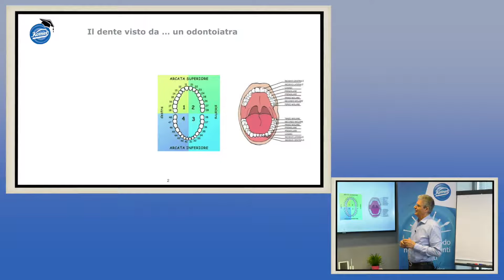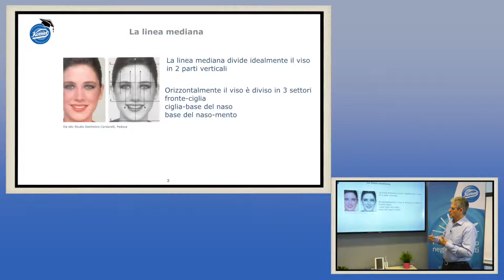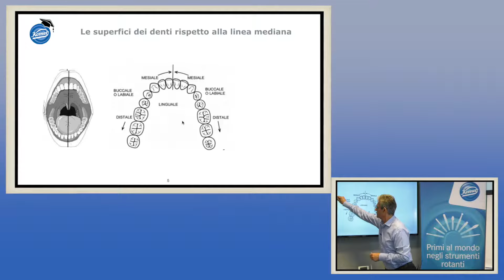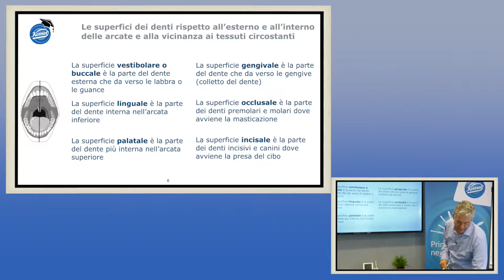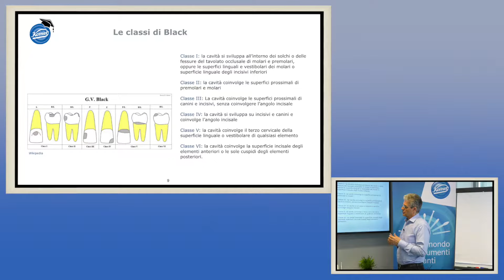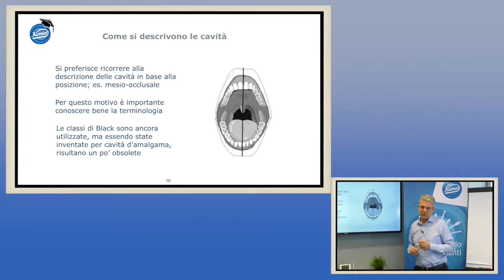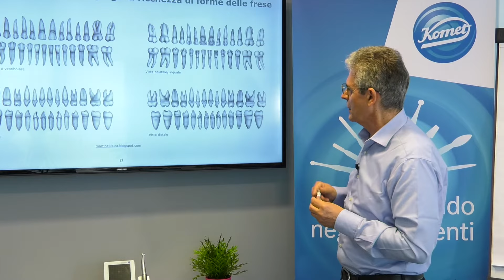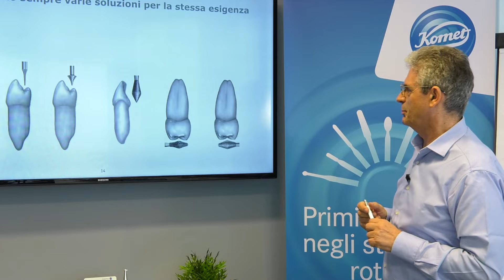Terminologia di base in odontoiatria - di Francesco Comelli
Seminario informativo sulla terminologia di base in odontoiatria a cura di Francesco Comelli.

Qui sotto trovi l’indice degli argomenti, cliccabile per andare al punto desiderato del video:

Indice

00:00 Il dente visto da .. un odontoiatra
03:10 La linea mediana
04:30 La divisione in quadranti
07:25 Le superfici dei denti rispetto alla linea mediana
09:17 Le superfici dei denti rispetto all’esterno e all’interno delle arcate e alla vicinanza ai tessuti circostanti
12:04 Lo schema grafico
12:25 Un gioco di combinazioni
14:04 Le classi di Black
17:15 Come si descrivono le cavità
18:18 Tutte le possibilità terminologiche
20:15 L’anatomia dentale spiega la ricchezza di forme delle frese
22:20 Varie angolazioni di lavoro richiedono altre forme
24:11 Ci sono sempre varie soluzioni per la stessa esigenza

Progetto e-learning di Antonio Bulbarelli.